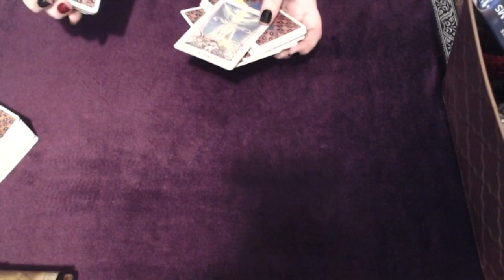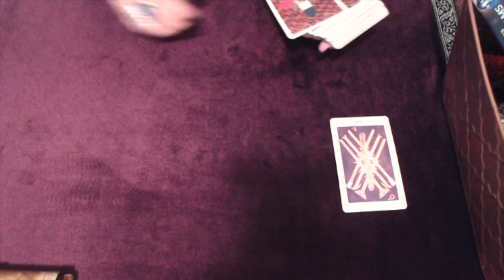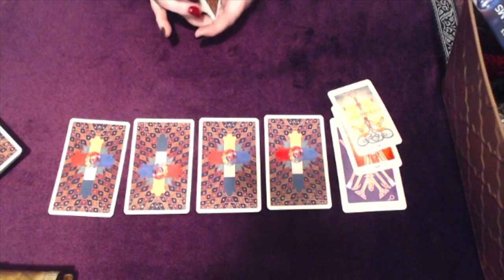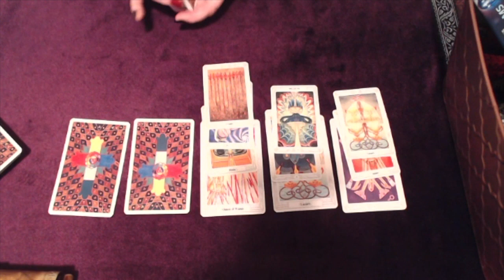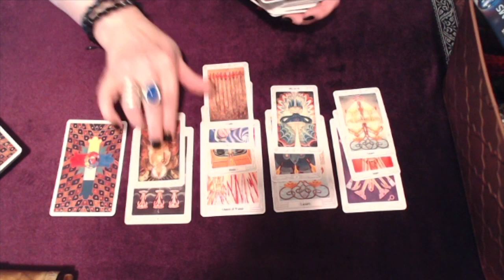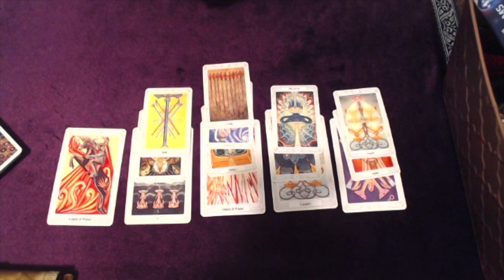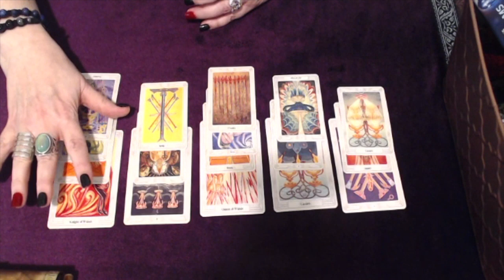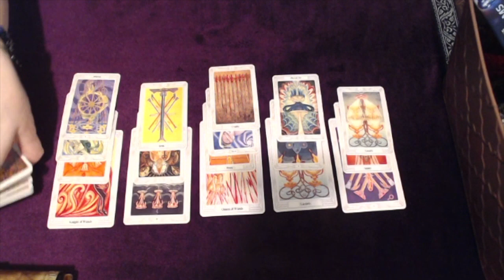Aries! When Aries Isn't Happy, Nobody Is! Mid October 2018 Tarot Reading